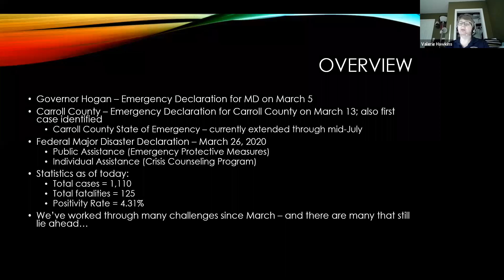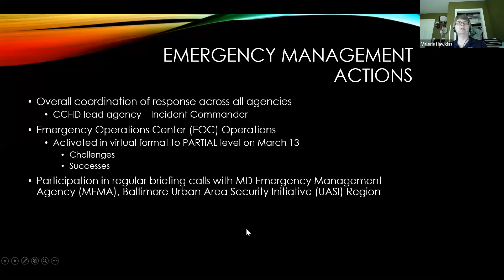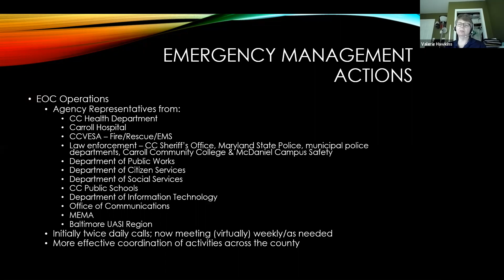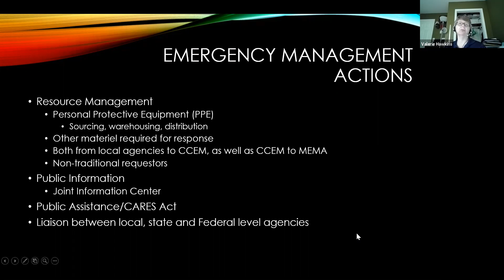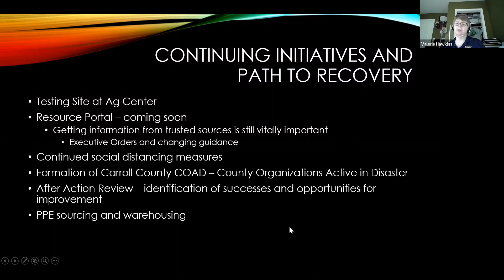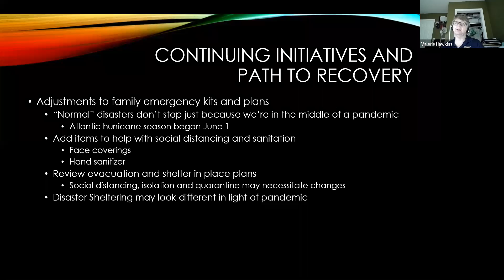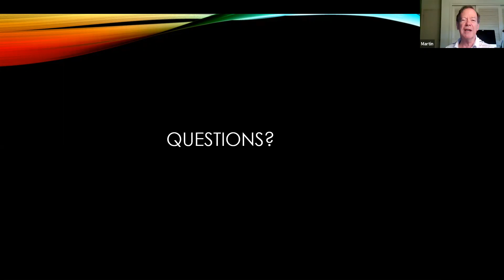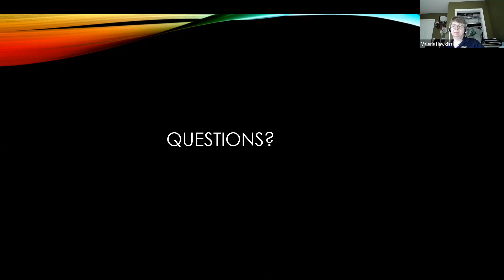Finksburg Planning & Citizens Council general meeting-June 25, 2020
Valerie Hawkins, Emergency Management Manager, Carroll County Government, joined the Finksburg Planning and Citizens Council (FPACC) at its first-ever virtual public meeting on Thursday, June 25, 2020.

Hawkins spoke about the COVID-19 pandemic and the county’s response to the challenges it created.